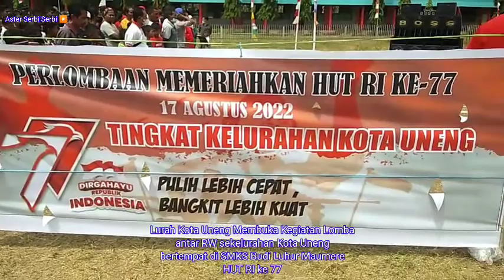Lurah Kota Uneng Membuka Kegiatan Lomba antar RW, HUT RI ke 77